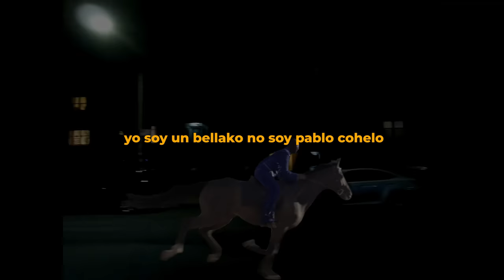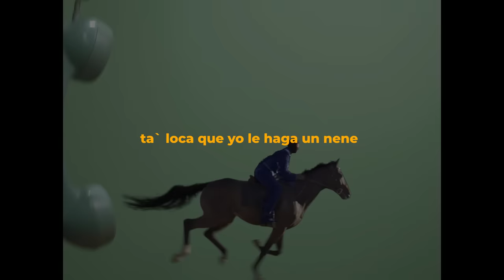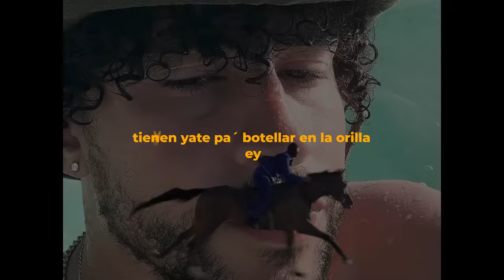Bad Bunny, Luar La L - Telefono Nuevo (Letra/Lyrics) | nadie sabe lo que va a pasar mañana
Bad Bunny, Luar La L - Telefono Nuevo (Letra/Lyrics) By @STACION